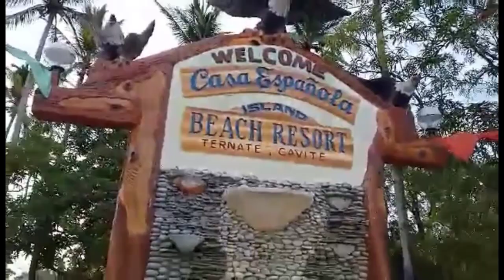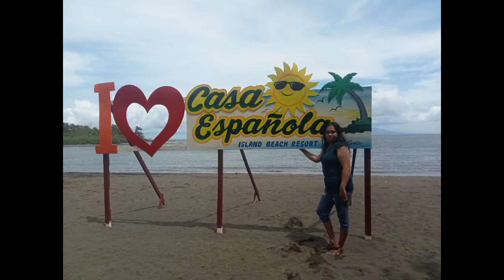Uwian na para sa bday outing unwind .. last sulyap sa @CASA SPANOLA ISLAND BEACH RESORT